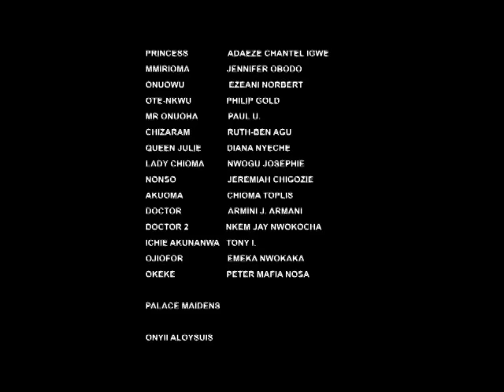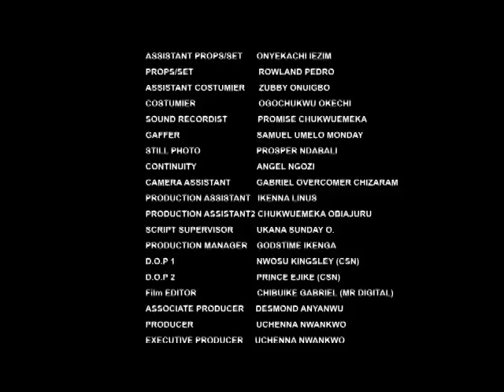HE FELL IN LOVE WITH D POOR MAID THE MOMENT HE SETS HIS EYES ON HER- 2024 TRENDING NOLLYWOOD MOVIE